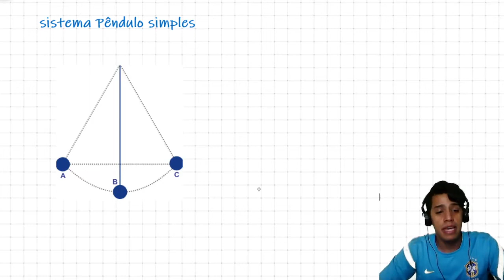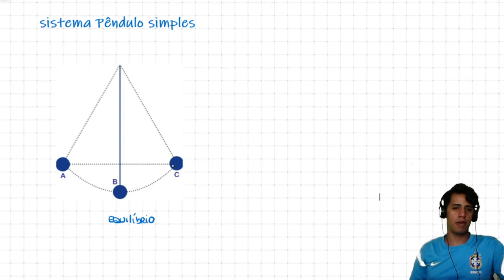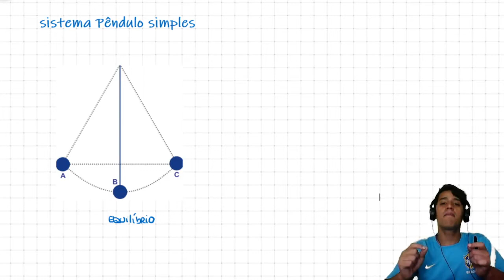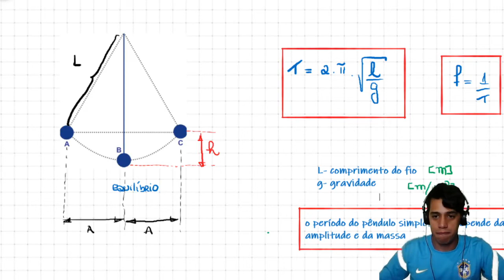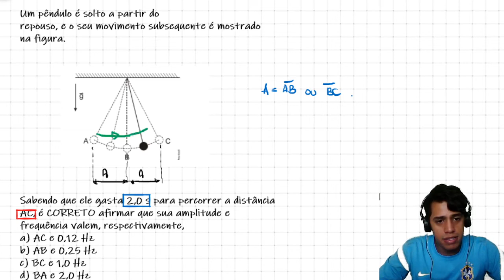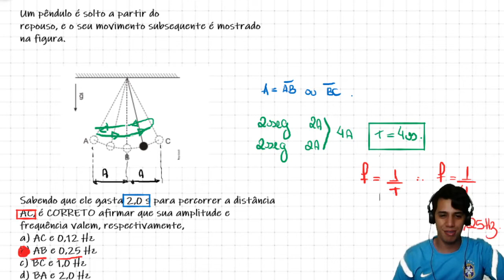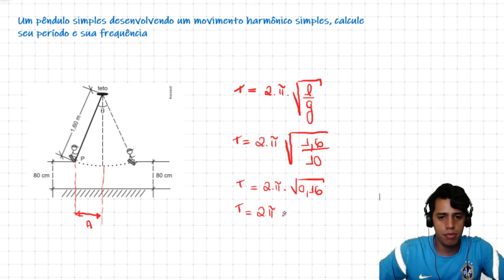Pêndulo simples MHS (aula 2 )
CURTA

COMENTE

COMPARTILHE